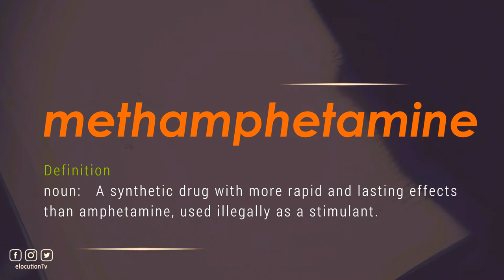How To Pronounce Methamphetamine | What Does It Mean?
How To Pronounce / How To Say Methamphetamine

Vocabulary Builder